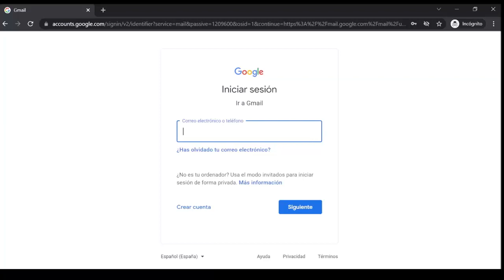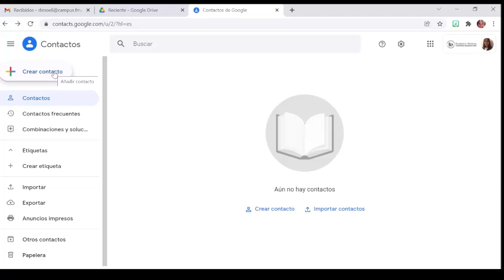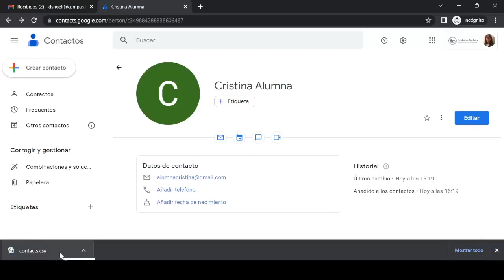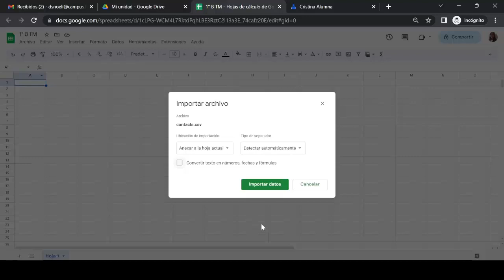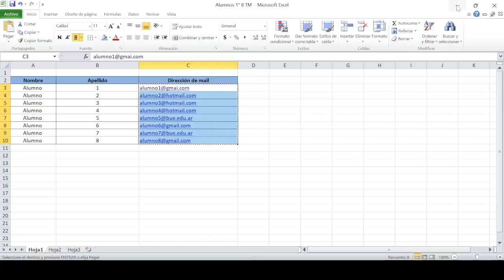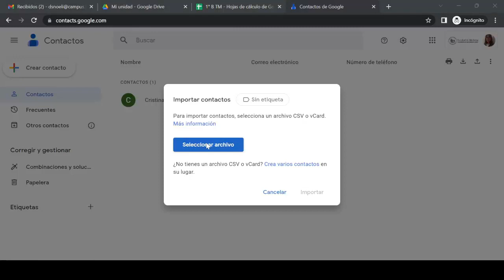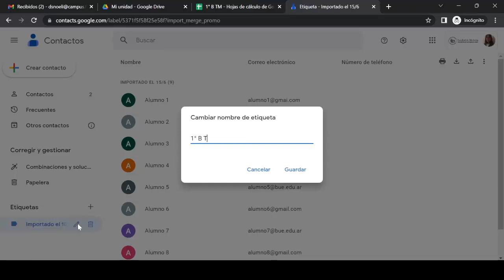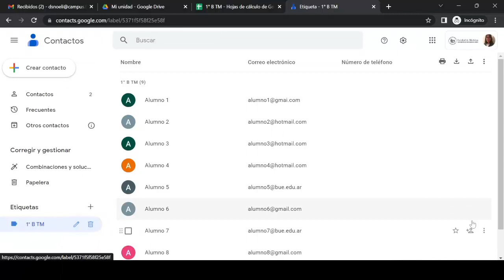🔴¿Cómo Importar Contactos en Gmail desde Excel? ✅📑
👉 En este video explico paso a paso cómo importar contactos en Gmail desde Excel.
      -  Crear un contacto
      -  Exportar contacto
      -  Subir contactos a planilla de cálculo de Google Drive
      -  Descargar planilla en formato .CSV
      -  Importar contactos a la cuenta de Gmail
      -  Enviar mails masivos a diferentes grupos